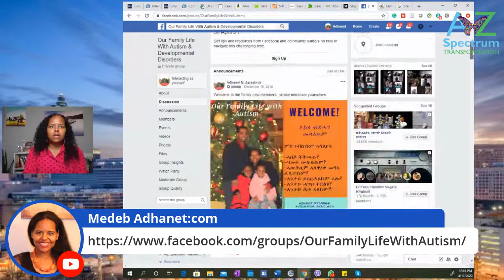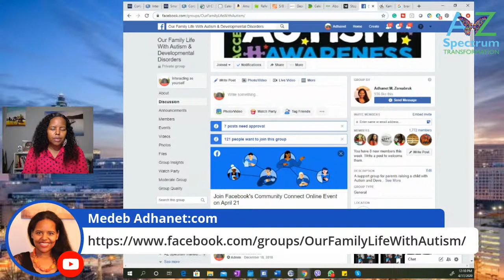How are we doing with Staying Home?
ከመይ ይኽይድ ኣሎ ካብ ገዛ ዘይምውጻእ?